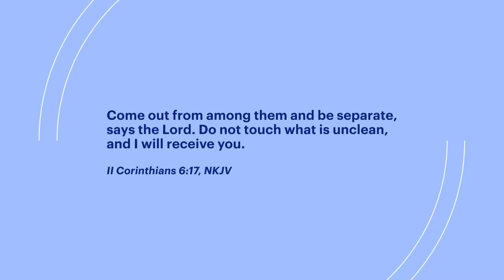Your spiritual individuality is always pure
Have you ever felt adulterated by something you did and later regretted, or from being exposed to an environment of thought alien to your values?

You have a spiritual individuality, made in the likeness of God, that is never polluted or contaminated by evil of any kind.

I explain how to find spiritual freedom from feeling materially compromised in this vlog that was filmed in Salmon Lake State Park, Montana, where my wife and I camped in September 2021.